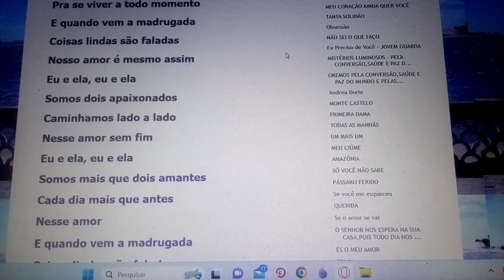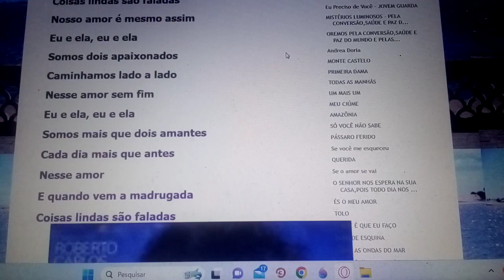Eu e Ela Um grande amor começa agora você entrou na minha história Ensaio Cover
Eu e Ela

            Roberto Carlos

Um grande amor começa agora
Tudo é um sonho lindo para mim
Você entrou na minha estória
O amor não escolhe a hora
Pega a gente e deixa assim

As emoções estão nessa estrada
Pra se viver a todo momento
E quando vem a madrugada
Coisas lindas são faladas
Nosso amor é mesmo assim

Eu e ela, eu e ela
Somos dois apaixonados
Caminhamos lado a lado
Nesse amor sem fim

Somos mais que dois amantes
Cada dia mais que antes
Nesse amor